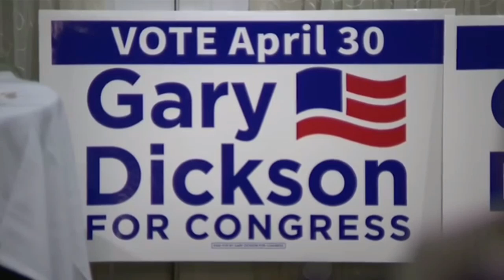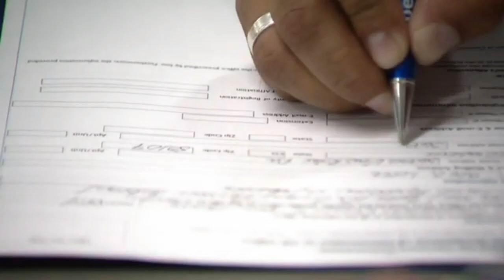2024 Special Election Calls+ Analysis